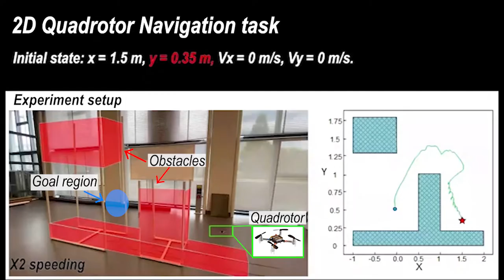Reinforcement Learning for Safe Robot Control using Control Lyapunov Barrier Functions